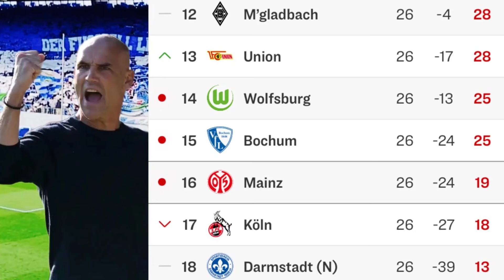Trendwende oder Schalke-Vibes 2.0? I Seitenblick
bundesliga Vorbericht auf das Heimspiel gegen den SV Darmstadt 98

0:00 I Begrüßung & Einleitung
3:15 I Der Gegner
6:24 I Die Aufstellung
14:48 I Die Erwartungshaltung